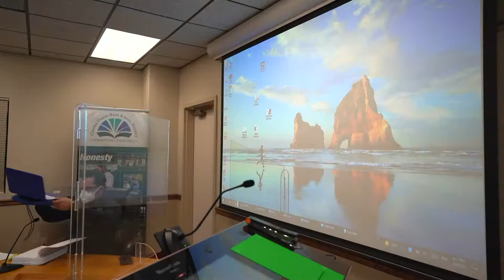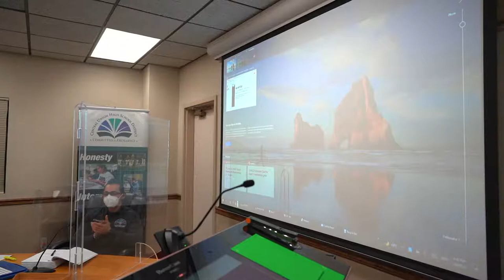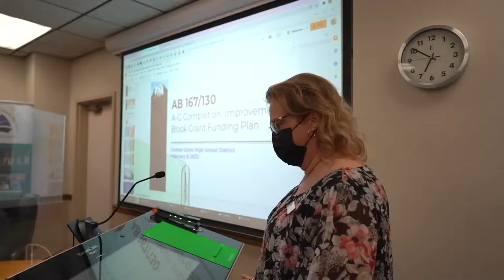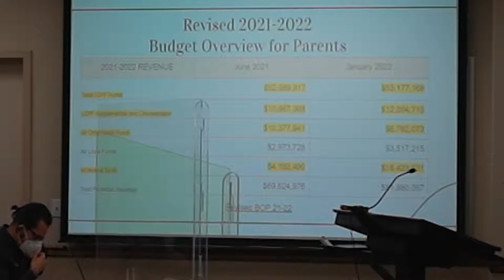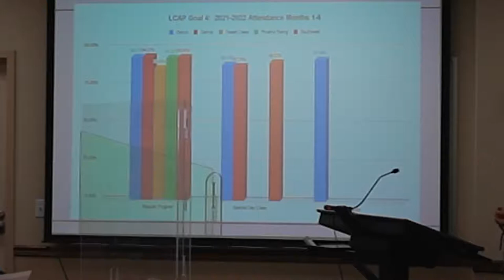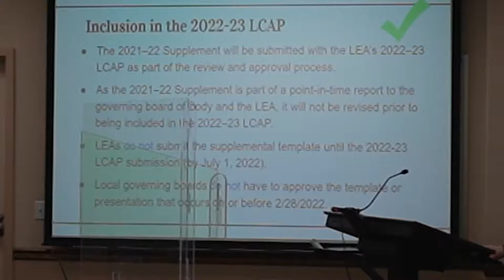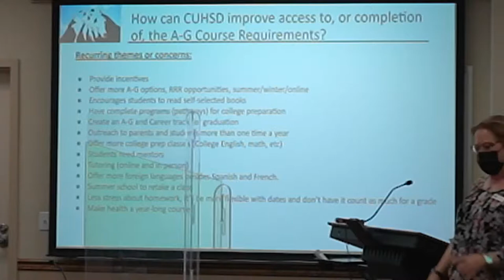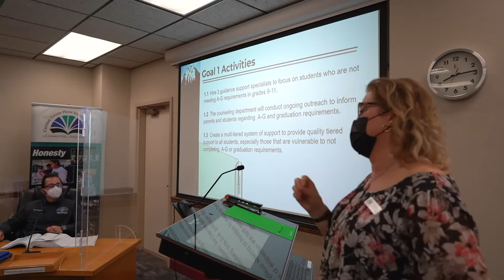Central Union High School District - Regular Board Meeting